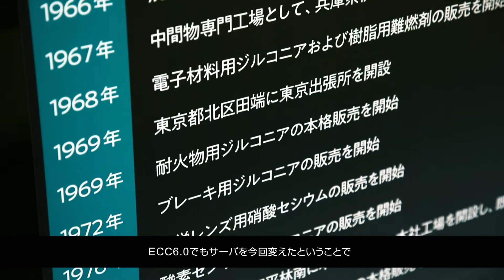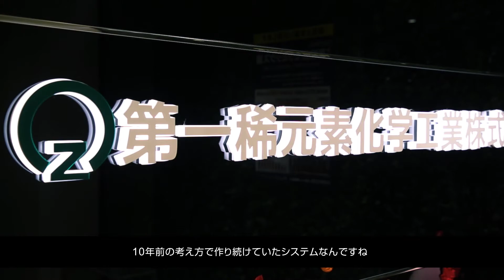第一稀元素化学工業株式会社：企業の成長に合わせてシステムも成長していく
世界の各拠点が機能的につながるために、”D-Value” プロジェクトでシステムの整備・統合を目的とした再構築に取り組む同社が、どのような経緯で SAP S/4HANA Cloud を導入したのか、その理由と期待している点についてご紹介いただきます。